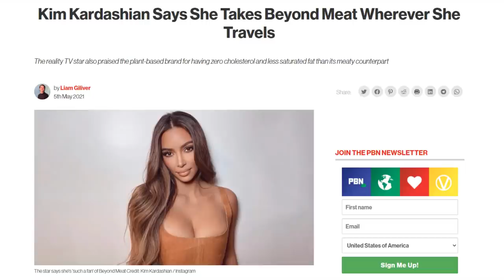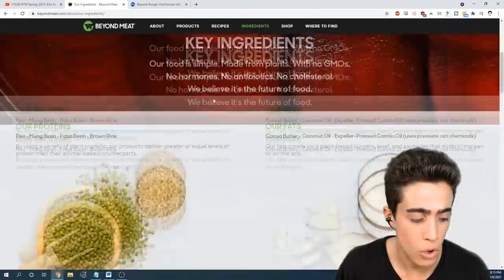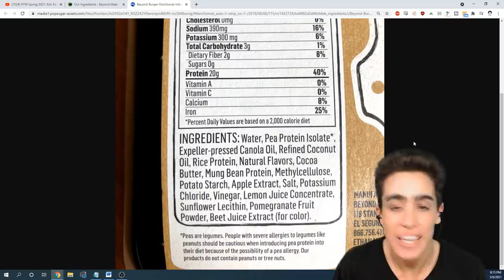Kim Kardashian says she takes Beyond Meat wherever she travels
00:00 - I got some beyond meat ;)
00:43 - The madness starts
01:53 - Their blood runs with green oil
02:53 - How many seasonings?
04:08 - When did Kim start lying even more?
05:18 - It's hard traveling with Beyond Meat
06:59 - Vegan cheese for the Vegan boys
08:31 - SAVE ME
09:10 - Some reasonable comments
10:21 - We will all be BEYOND BUDDIES